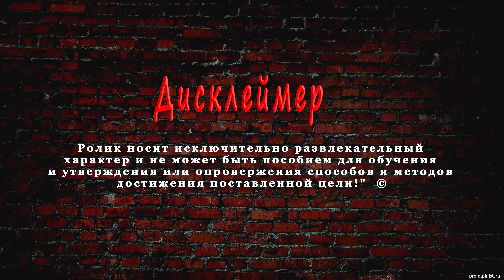Новая крыша на балкон: монтаж, замена, ремонт, изготовление, герметизация, гидроизоляция.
Новая крыша на балкон.
 Монтаж новой крыши начинается с тщательной оценки состояния существующей конструкции. Оценка включает проверку на наличие повреждений, утечек, а также определение необходимых материалов для новой крыши. В зависимости от дизайна и предпочтений, мы можем предложить заказчику покрытия разного вида: алюминий, железо, поликарбонат, наплавляемые или самоклеящиеся, битумные, полимерные и т.д.

После выбора материалов и завершения оценки состояния существующей конструкции, начинается процесс монтажа новой крыши. На данном этапе крайне важно правильно установить каркас. Он должен быть прочным и устойчивым, чтобы выдерживать вес покрытия и погодные условия. Важно учитывать углы наклона крыши для обеспечения стока дождевой воды, что поможет избежать образования луж и последующих повреждений.

При монтаже крыши на балкон также следует учитывать параметры утепления и звукоизоляции, особенно если балкон используется как жилая зона. В зависимости от выбранного материала можно дополнительно установить теплоизоляционные слои, которые помогут сохранить комфортную температуру на балконе в любое время года.

Для того, чтобы предотвратить проникновение влаги через межпанельные швы и стыки, находящиеся над балконом, необходимо провести их тщательный осмотр. При обнаружении дефектов или повреждений следует провести ремонт с использованием специальных герметиков. Это поможет обеспечить надёжную герметичность и предотвратить попадание влаги внутрь помещения.

Гидроизоляция является неотъемлемой частью установки крыши, и её правильное выполнение играет важную роль в увеличении срока службы конструкции. Поэтому важно уделить внимание этому аспекту при установке или ремонте крыши.

Проверка герметичности соединений и отсутствие протечек – важные шаги, которые гарантируют долговечность и надежность новой крыши. После этого балкон будет готов к использованию, создавая комфортное пространство, защищенное от неблагоприятных погодных условий.